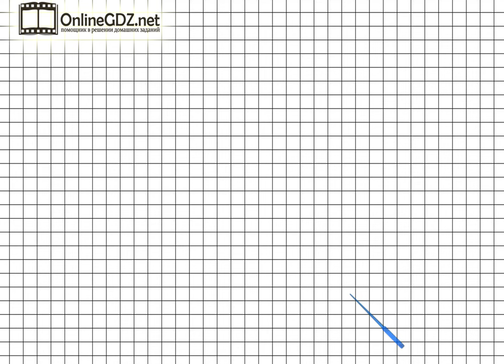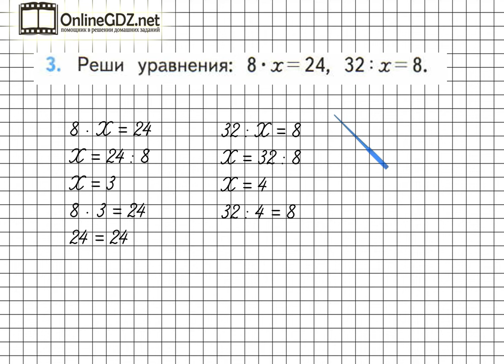Страница 18 Задание 3 – Математика 3 класс (Моро) Часть 2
Если хотите выполнить упражнение №3 на странице 18, вы должны уметь решать уравнения, выполнять умножение однозначных чисел, деление двузначных чисел на однозначные числа. Вашим помощником будет наше видео с решением.